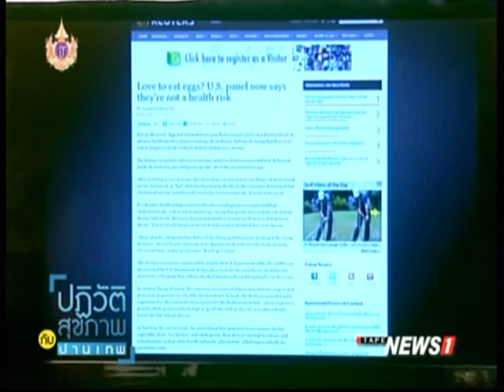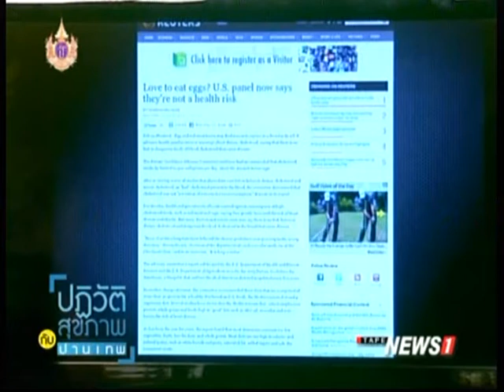ปฏิวัติสุขภาพกับปานเทพ ช่วงที่1 ชะลอวัย อายุขัยวัฒนา ตอนที่53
2015/03/11 ปฏิวัติสุขภาพกับปานเทพ ช่วงที่1 ชะลอวัย อายุขัยวัฒนา ตอนที่53